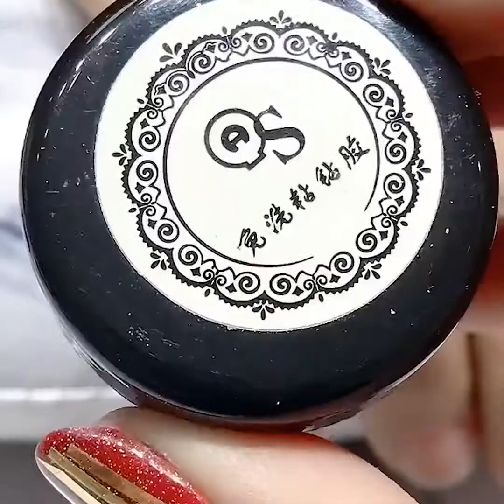10 शानदार नेल आर्ट डिजाइन और विचार 2021 | Nail Room #28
10 शानदार नेल आर्ट डिजाइन और विचार 2021 | Nail Room #28

हमें अपना वीडियो लिंक भेजें हमने उन्हें अपने संशोधनों में शामिल किया!